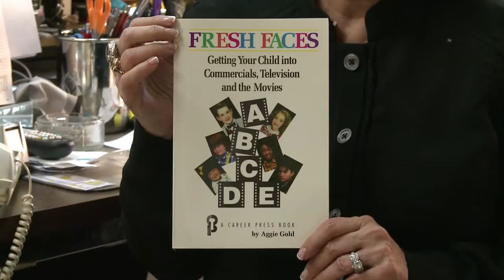Meet Aggie and Kelly (Gold Standard) Introduction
Funny, Meet Aggie and Kelly, mother daughter, talent agent, Fresh Faces Agency, show business, actor, actress, child, children, TV, movies, New York City, NYC.

Aggie Gold, owner of Fresh Faces Agency, Inc, and her daughter, Kelly, explain what their job as talent agents entails and how their business works. The two work to discover talented children and young adults and try to make their dreams of stardom come true.

Aggie has over 30 years of industry experience and has been a guest on VH1, Oprah, and The Today Show.